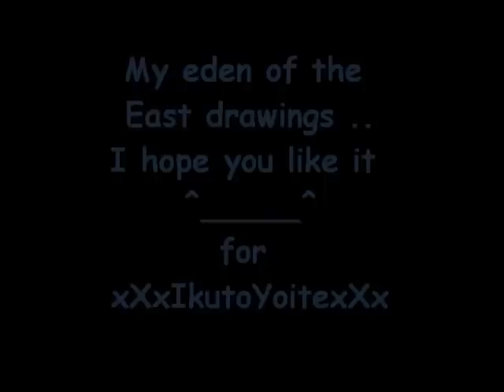Draw to Akira & Saki Eden of the east